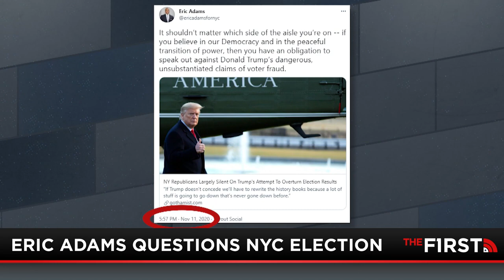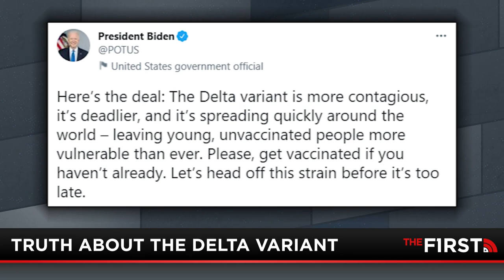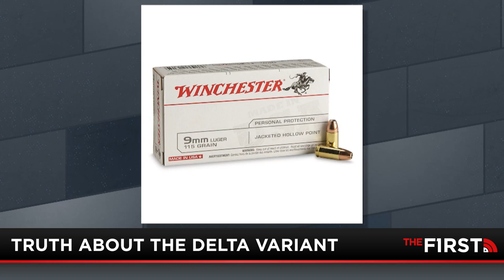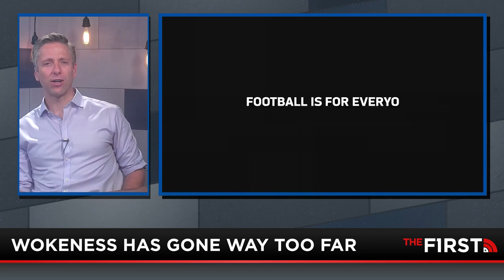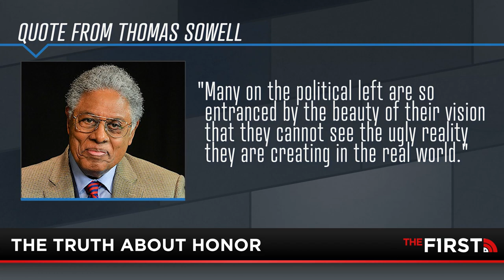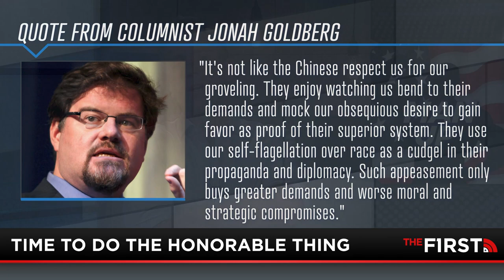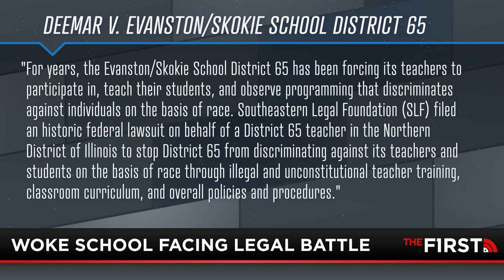(Full Show | 6-30-21) Time To Man Up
The left has gone too far and it's time to stand up to them says Mike Slater. What's the strategy? Mike has a simple solution that works for everyone. Plus, what should you know about the Delta Variant? Mike has the answer to that as well.

True Story with Mike Slater | 6-30-21